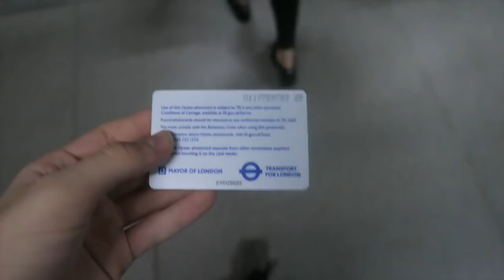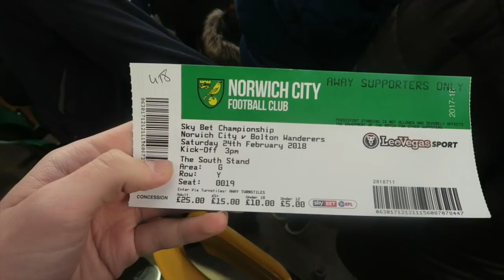NORWICH CITY vs BOLTON *VLOG* - James Maddison WHO?!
NORWICH CITY FC vs BOLTON WANDERERS *VLOG* - James Maddison WHO?! Highlights, goals, Norwich 0-0 Bolton - JAMES MADDISON GOAL vs BRENTFORD - He couldn't do that today!